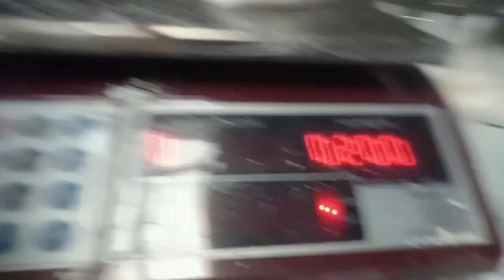MAGREPACK AKO NG HARINA TIG 5 PESO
this video magrepack ako ng harina pangtinda ko ,tig 5peso each |ruthy'svlog

Source:Audionautix.com
Musician:Jason Shaw